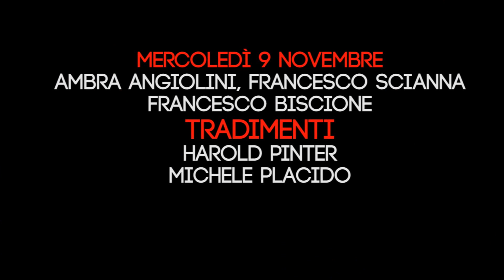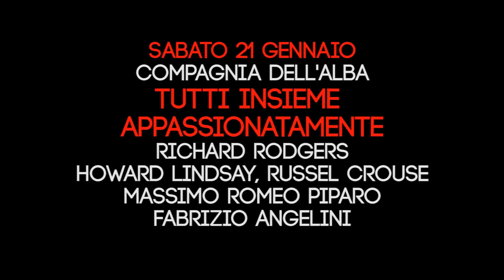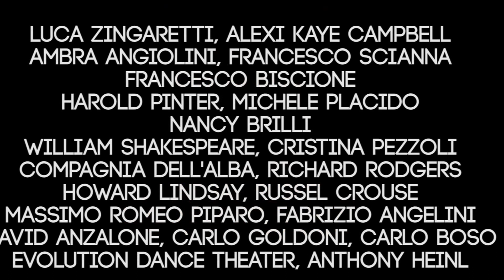Stagione Teatro Persiani Recanati 2016/17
La stagione di prosa, danza, musical e musica 2016/17 attende il pubblico del Teatro Persiani di Recanati.
Il cartellone nato dalla rinnovata collaborazione tra il Comune di Recanati e AMAT offre 8 titoli per 9 serate di spettacolo da ottobre ad aprile, di cui sette in abbonamento e due appuntamenti extra curati da Musicultura.

Luca Zingaretti inaugura la stagione il 29 e 30 ottobre con The pride, un testo enigmatico di Alexi Kaye Campbell costruito magnificamente con un'alternanza tra due storie distinte e separate che si svolgono in periodi di tempo distinti, il 1958 e il 2008. Diretti da Michele Placido, due attori molto amati della scena italiana, Ambra Angiolini e Francesco Scianna, sono in scena con Francesco Biscione il 9 novembre con Tradimenti, una delle opere più note del Premio Nobel Harold Pinter. Il 6 dicembre il Teatro Persiani attende Nancy Brilli e una nutrita compagnia di attori con La bisbetica domata, un classico senza tempo, ineguagliato capolavoro di William Shakespeare che una rappresentazione travolgente e colorata da elementi popolari ed echi della commedia dell'arte ne fanno un evento da non perdere. Spazio al musical il 21 gennaio con Tutti insieme appassionatamente messo in scena dalla Compagnia dell'Alba con regia e coreografie di Fabrizio Angelini, un evento teatrale tra i più famosi e longevi della storia del teatro musicale che ha visto importanti edizioni in tutto il mondo. Sabato 11 febbraio la stagione prosegue con Arlecchino servitore di due padroni nella rilettura proposta da Carlo Boso con protagonista David Anzalone, straordinario attore caratterizzato da particolari capacità motorie. Sabato 11 marzo spazio alla danza con Evolution Dance Theater, una fusione innovativa ed emozionante di danza, arte, acrobazia, magia e illusione in scena con Night garden coreografie di Anthony Heinl che trasportano lo spettatore in un regno magico, alla scoperta di cosa accade sotto la luce della luna quando il mondo si riposa e si avvia al sogno.

Il brano musicale "Il ballo solitario" presente nel video è composto ed eseguito dal Maestro Luca Pirchio che si ringrazia per la gentile concessione la cooperativa Blue Art Academy.